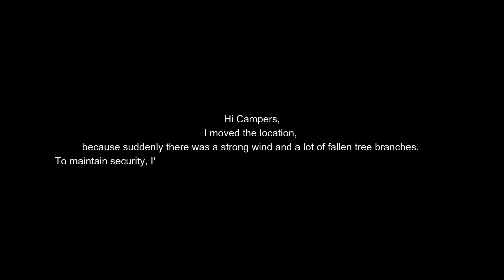SOLO CAMPING IN HEAVY RAIN - RELAXING SOUNDS OF RAIN - ASMR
Today's solo camping is at the camping ground located not far from my house. This camping ground is located close to the highway and tourist destination, so please apologize if there is a noise of vehicles.

By hiking it's raining hard and thundering. I set up a tent in the rain, and the rain stopped in the afternoon. In the afternoon, suddenly the wind was very strong, a lot of tree branches were falling. I decided to move the tent site, to maintain security and comfort.

At night I enjoyed a warm evening by relaxing while drinking warm coffee. I turned on the lights outside the tent, to make the atmosphere feel warmer.